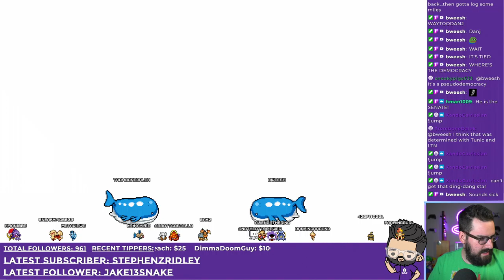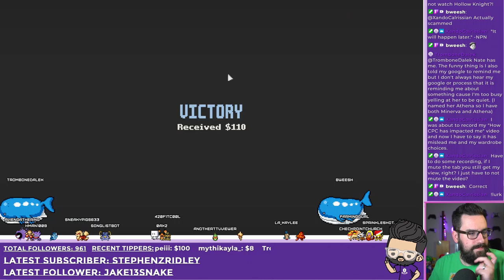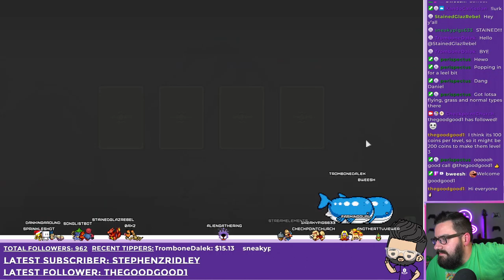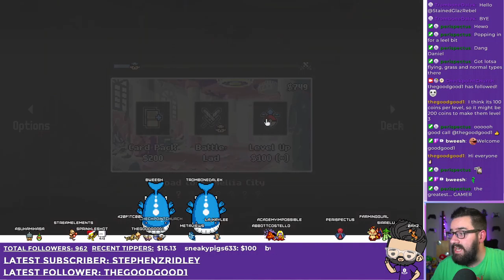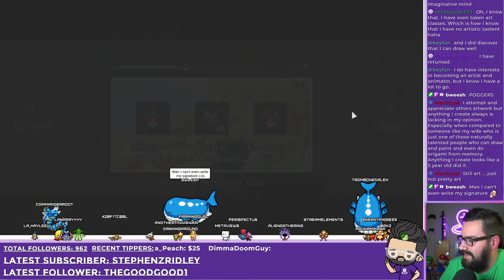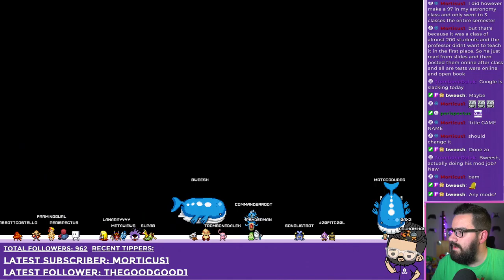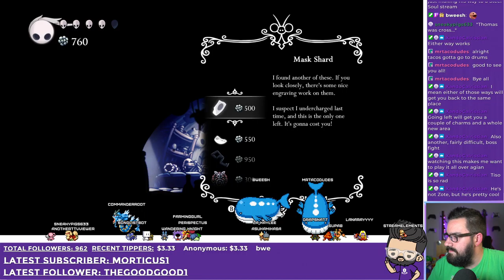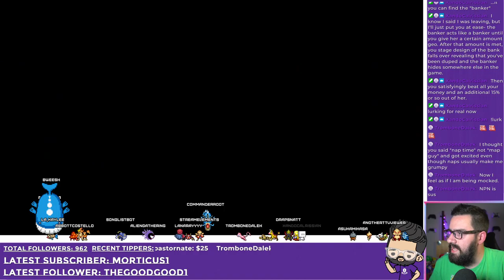Someone took Inscryption but made it POKEMON? I'm way in.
This VOD was originally recorded on June 7th, 2022.

Intro 0:00
Pocket Crystal
Hollow Knight
Outro